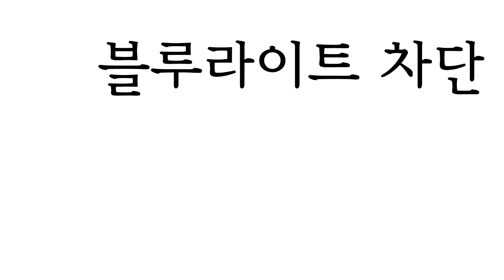넥스가드썬팅# S200 BMW750 시공기 [썬팅브랜드,루마,3m,레이노,브이쿨][창원썬팅,창원썬팅잘하는집,창원수입차썬팅,창원네비게이션,창원블랙박스,창원유리막코팅]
마산_석전점 (오토매직사운드)

석전점 게시판 페이지에 궁금한사항 등록해주시면
1.넥스가드
2.
3.
4.
5.
6.
7.
8.
9.
10. 기타
[넥스가드 공식 대리점 SNS 정보]
▶마산_석전점(오토매직)
고객상담 :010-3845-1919 (박종옥CEO)

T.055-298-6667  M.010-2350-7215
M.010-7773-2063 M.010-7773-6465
월~금 09:30~17:30

▶ 공식 블로그 초대합니다.
▶ 공식 인스타 초대합니다.
▶ 공식 유튜브 초대합니다.
▶ 공식 트위터 초대합니다.

                      Let's CLICK !!!